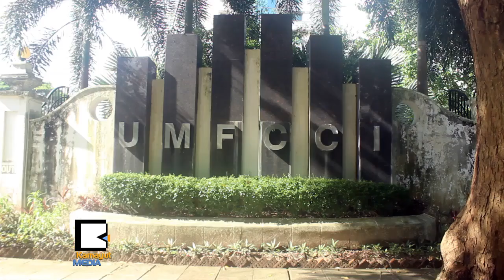ဖင္လန္ႏိုင္ငံနဲ႔ ပူးေပါင္းရင္ စီးပြားေရးအတြက္ ဘာအက်ိဳးရိွမလဲ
ျမန္မာႏိုင္ငံ ကုန္သည္စက္မႈအသင္းခ်ဳပ္ UMFCCI ၊ ဖင္လန္ႏိုင္ငံ ကုန္သြယ္ေရးဝန္ႀကီးဌာန နဲ႔ ႏိုင္ငံျခားေရးဝန္ႀကီးဌာနတို႔ ခ်ိတ္ဆက္ျပဳလုပ္ၾကတဲ့ Myanmar Business Seminar ကို စက္တင္ဘာ ၇ရက္မွာ ျပဳလုပ္ခဲ့ပါတယ္။